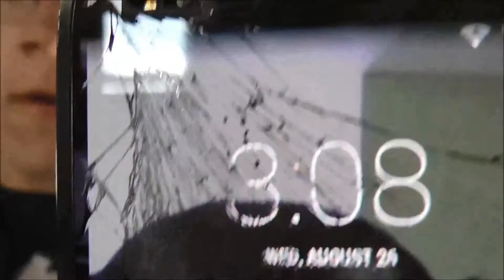Cleaning my chicken coop!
Just incase you had nothing else better to do